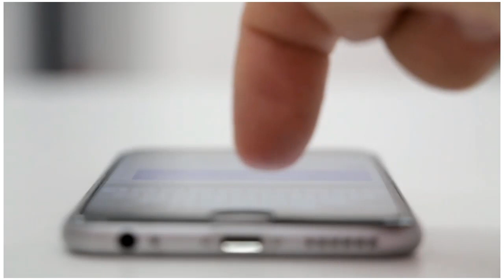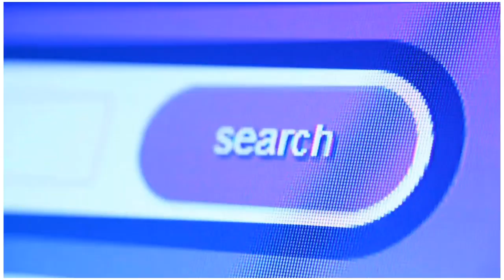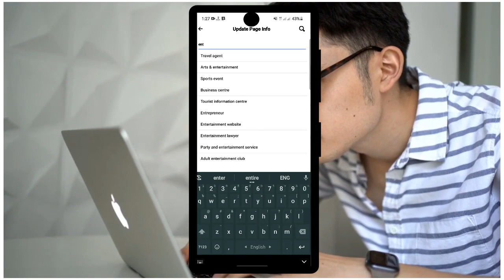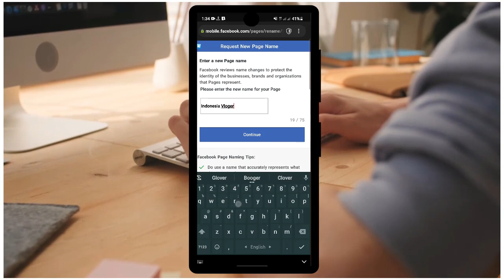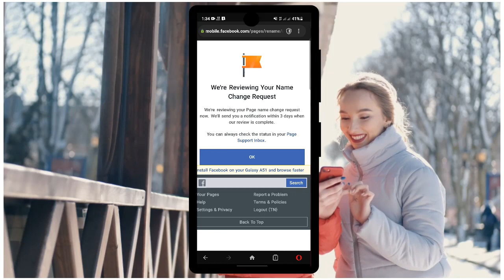how to change page name in 2021. যত বার ইচ্ছা চেঞ্জ করে নিন আপনার ফেসবুক পেজ? BY TN towhid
⏭ আমার সাথে কথা বলতে facebooc id তে মেসেজ করুন →↓↓ 📩 Fb id ⏭

tage.
why can't i change my facebook page name 2021
why can't i change my facebook page username
facebook page name change trick
how to change page name on facebook through mobile
how to change facebook page name on android Video tage:

boost post মানে কি
page promote kivabe korbo
ফেসবুক পেজ থেকে কিভাবে টাকা ইনকাম করা যায়
ফেসবুক পেজ বুস্ট করার নিয়ম
ফেসবুক পেজ কিভাবে চালাতে হয়
ফেসবুক পেজ প্রমোট করার নিয়ম
facebook page boost
boost post
পেজ চালানোর নিয়ম
ফেসবুক পেজে লাইক বাড়ানোর উপায়
পেজ থেকে ইনকাম
পেজ থেকে কিভাবে টাকা ইনকাম করা যায়
পেইজে লাইক আসে না কেন
how to promote facebook page
fb page promote free
ফেইসবুক পেইজ সেটিং
পেইজ থেকে কিভাবে টাকা ইনকাম করা যায়
পেজ বুস্ট করার নিয়ম
facebook page a boost post ki
পেজ প্রমোট করার নিয়ম
page boost korbo kivabe
facebook boost
পেজে লাইক বাড়াবো কিভাবে
পেইজ প্রমোট করার নিয়ম
creator studio
page promote
page boost post মানে কি
promote facebook page
কিভাবে ফেসবুক পেজ থেকে টাকা আয় করা যায়
facebook page settings bangla
পেইজ সেটআপ
free messenger
facebook post boost
facebook boost post tutorial bangla
how to boost post on facebook page
facebook page থেকে কিভাবে টাকা আয় করা যায়
boost post ki